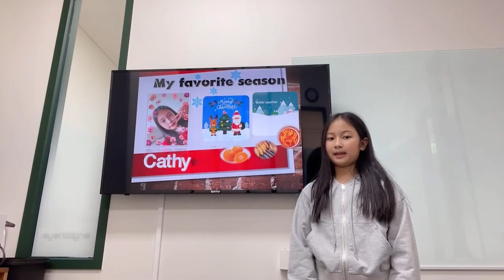2023 잉글리시아이 포트폴리오 콘서트 인천 서구 가정동 영어학원 루원에스케이뷰점 김나연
2023 잉글리시아이 포트폴리오 콘서트 인천 서구 가정동 영어학원 루원에스케이뷰점 김나연 - My favorite season